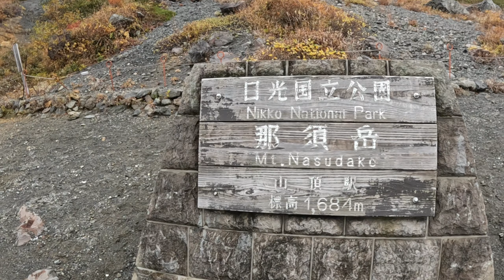Mount Nasu (登山) Tochigi Oct 2022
Mt. Nasu or Nasudake 那須岳 [Nikkō National Park]
Got on the Nasu Ropeway and started the hike at summit station.
Hiked around Mt. Chausu which is one of the Kanto region’s most well-known, active volcanoes as well as one of the “One Hundred Mountains of Japan.”
The course time was suppose to be three and a half hours but it took me about five and a half hours!
Beautiful hike with gorgeous autumn foliage.
Highly recommend.

那須岳（日光国立公園）
那須ロープウェイに乗って、山頂駅からハイキングを開始しました。
関東地方で最も知られた活火山の一つであり、日本の百名山の一つでもある茶臼岳を巡るハイキングを行いました。
コースタイムは三時間半の予定でしたが、私は約五時間半かかりました！
美しい秋の紅葉と共に素晴らしいハイキングが楽しめました。
非常におすすめです.